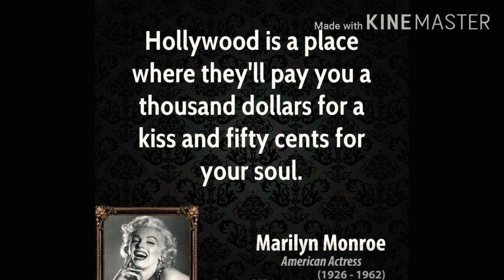Doc $avage-Miss Hollywood (sneak peek/demo version)